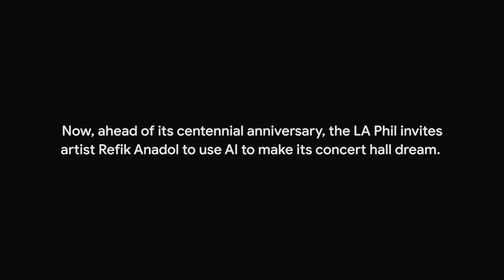REFIK ANADOL transforms Walt Disney Concert Hall with AI | Google Arts & Culture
WDCH Dreams uses audio and video generative learning models to interpret nearly 45 terabytes of data from LA Phil’s digital archives. It is produced with the support of the Artists and Machine Intelligence program at Google Arts and Culture.

Credits:

Refik Anadol Studio: Refik Anadol, Nicholas Boss, Efsun Erkilic, Carrie He, Toby Heinemann, Kian Khiaban, Ho Man Leung, Nate Mohler, Christina Moushoul, Raman Mustafa.

Collaborators: Kerim Karaoglu, Robert Thomas, David Gann, Kyle McLean,  Sebastian Neitsch, Schnellebuntebilder, Simon Wecker, and computational artist Parag K. Mital.